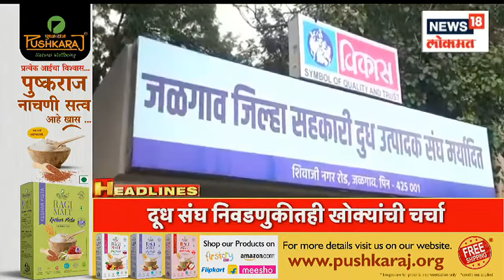Marathi News Headlines | 7 PM News Today | Latest Maharashtra News | News18 Lokmat | Nov 30, 2022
Aditya Thackeray's lie about Vedanta...BJP claims that Vedanta project was pulled out of Maharashtra only because of Mahavikas Aghadi

वेदांतावरून आदित्य ठाकरेंकडून खोटारडेपणा...महाविकास आघाडीमुळेच वेदांता प्रकल्प महाराष्ट्रातून बाहेर गेल्याचा भाजपचा दावा

n18oc_news